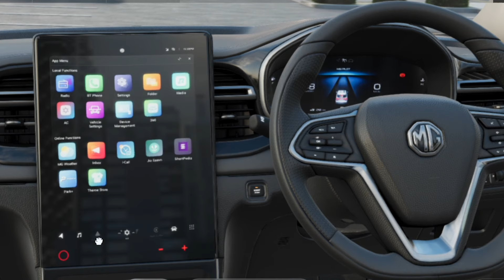[New] 2024 Mg Hector Shine Pro @16.40 lakhs- Most Value for money Variant ! mg hector shine pro 2024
Musician: @iksonmusic